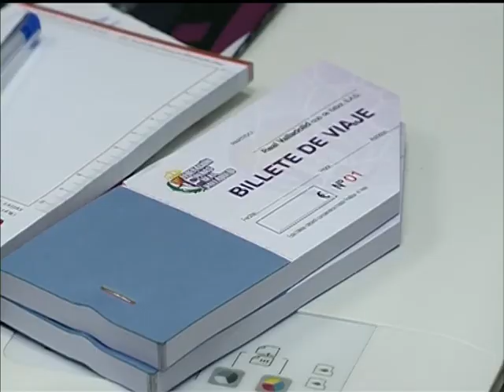Los deportes de la 8 edición de tarde Viernes 19 de Mayo de 2017